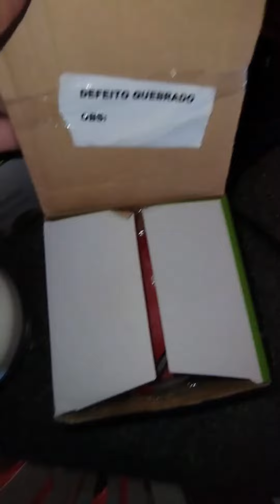Faxina do a casa,, rotina do dia dia..